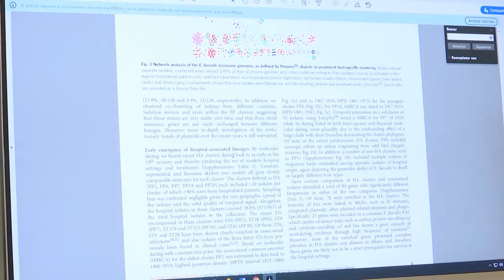Estudio sobre la adaptación de la bacteria 'E. faecalis' al medio hospitaliario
Un estudio en el que participa la catedrática Carmen Torres -y cuyas conclusiones ha publicado 'Nature Communications'- aborda la capacidad de adaptación de la bacteria Enterococcus faecalis al medio hospitalario. El estudio ha confirmado que esta adaptación se remonta a más de un siglo, según las conclusiones de un estudio internacional que ha analizado más de 2.000 cepas datadas entre 1936 y 2018; y ha permitido descubrir las características con las que esta bacteria ha logrado adaptarse y sobrevivir a pesar de los avances asociados con los antibióticos y el control de infecciones.